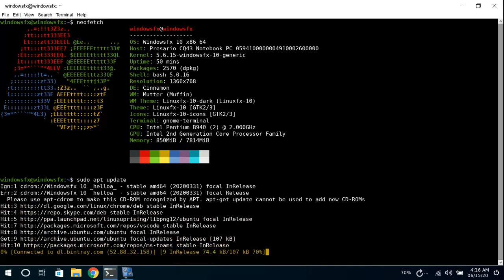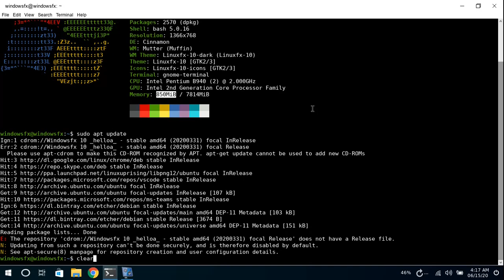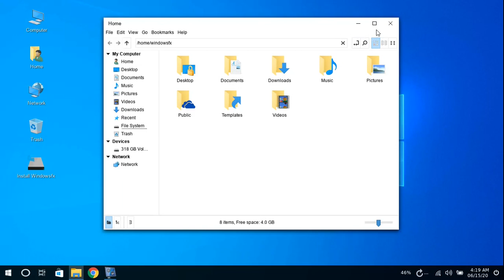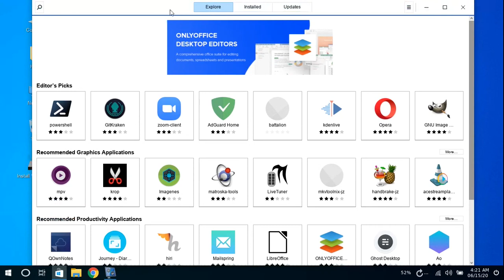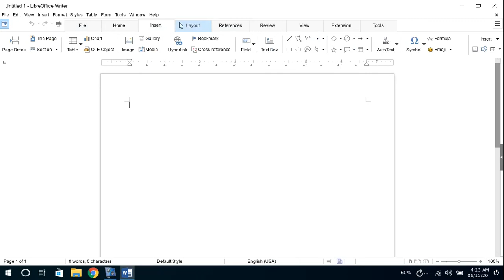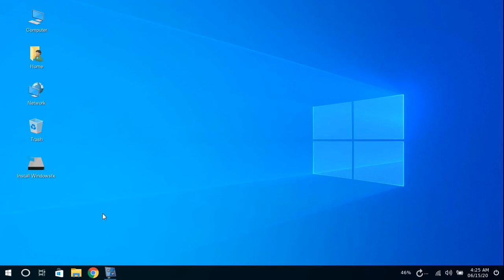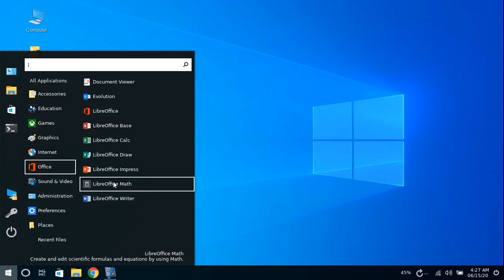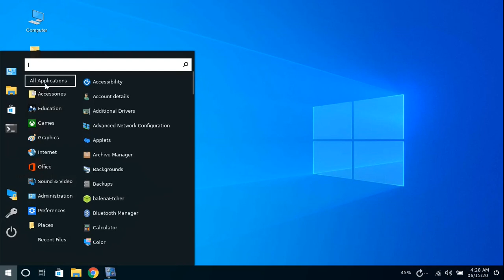LinuxFX / WindowsFX | Una distribución "idéntica" a Windows 10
Hola, que tal? en este vídeo les quiero traer una distribución llamada linuxfx o windowsfx, está basada en Ubuntu 20.04 y su gran característica es que simula con gran detalle el aspecto de Windows 10, ideal para aquellos usuarios que de entrada no se sienten aún muy cómodos con los entornos de escritorios de las distribuciones GNU/Linux.